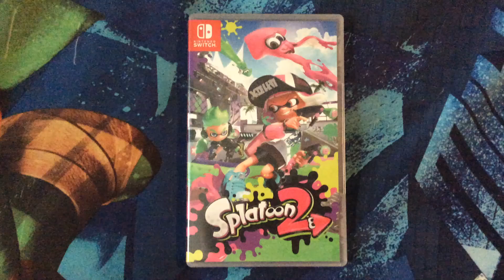Splatoon 2 Game Overview